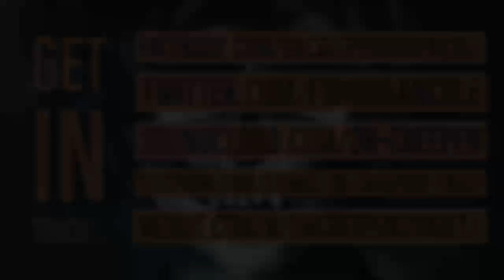''I Used to be Friends with the Grim Reaper's Son'' | BEST OF DR. CREEPEN’S VAULT 2019 [EXCLUSIVE]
Today’s epic story is ‘I Used to be Friends with the Grim Reaper's Son’, an original work by Mr. Charms 505, kindly shared directly with me for the express purpose of having me exclusively narrate it here for you all.